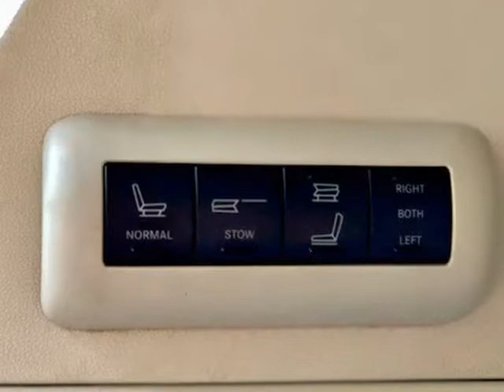2008 Chrysler Town & Country 4dr Wgn Limited (Catoosa, Oklahoma)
HG Auto Wholesale llc
1920 OK-66
Catoosa